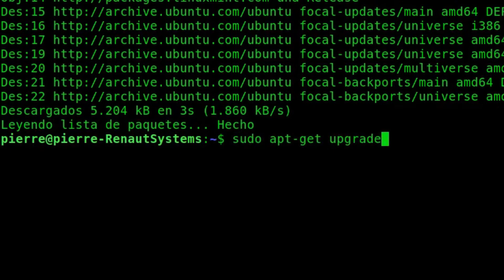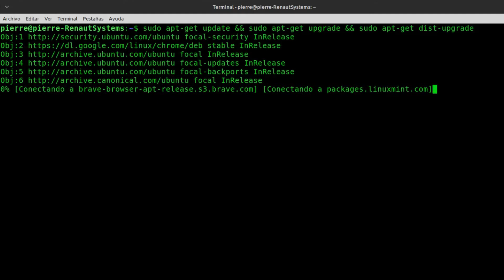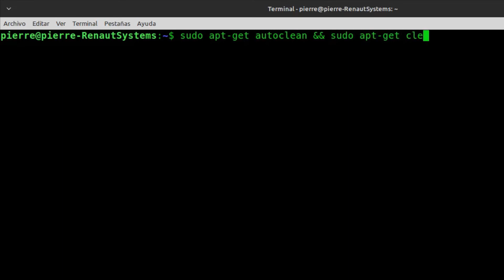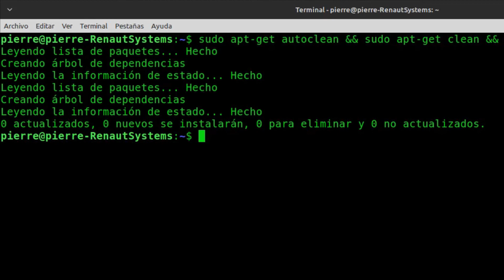Cómo Actualizar y Limpiar Linux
✅ En este breve tutorial te explico cómo actualizar correctamente un sistema Linux de de qué forma recuperar espacio en el disco duro (HDD o SSD) eliminando los paquetes que no son necesarios en el sistema.

Imprescindible!

¿Estás buscando una manera de aprender a usar el sistema operativo Linux y sacar el máximo provecho de su potencial? ¡Mira nuestra lista de reproducción de tutoriales sobre Linux! Linux es un sistema operativo de código abierto con una gran cantidad de características y aplicaciones potentes. Con nuestra lista de reproducción podrás aprender todo lo necesario para utilizar Linux de manera eficiente, desde los conceptos básicos hasta trucos y técnicas avanzadas. Aprenderás cómo instalar y configurar Linux, administrar paquetes, utilizar la línea de comandos, y personalizar tu sistema. ¡Haz clic en el enlace para acceder a nuestra lista de reproducción y comienza a sacar el máximo provecho de Linux hoy mismo!

Visita la sección Listas de reproducción en este canal donde encontrarás cientos de tutoriales agrupados por temáticas para facilitarte obtener rápidamente lo que necesites.

Accede a la lista de reproducción correspondiente para tener acceso a todos los vídeos de esta temática así sabrás los que no estan activos y cuales si.

Mineros ASIC ⛏️

Recuerda...